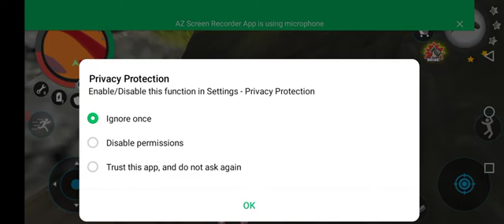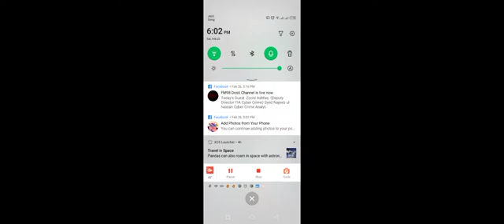How to⛄👰🏻polies🚔🚀carRace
Winner_Winner
/UCzFEEMdHhErA96PjyKbAG6w

2022 BMW 4 Series 430i Coupe is powered by a 2.0L Turbo Inline-4 Gas engine that provides 255 hp @ 5000 rpm horsepower and 295 lb-ft @ 1550 rpm of torque. It has Rear-wheel drive and 8-speed automatic transmission.